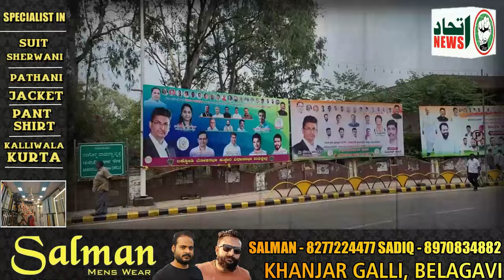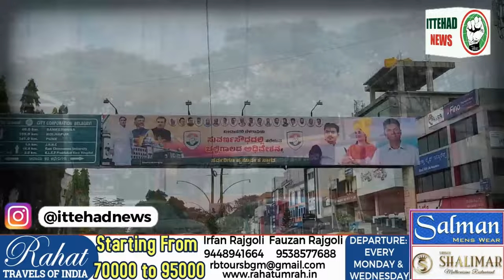ITTEHAD NEWS | BELGAUM NEWS | - BELGAUM ADHIVESHAN AUR MUSALMAAN...!!